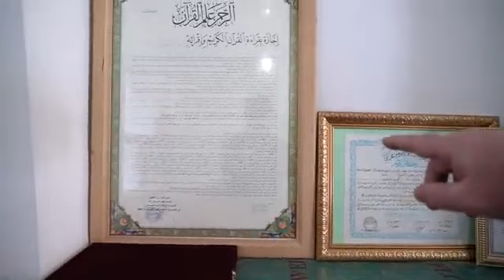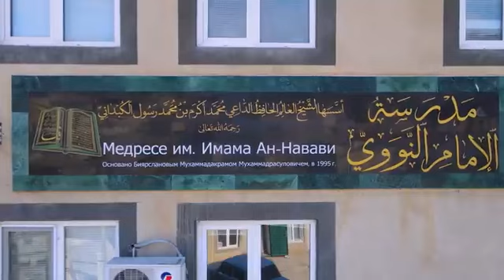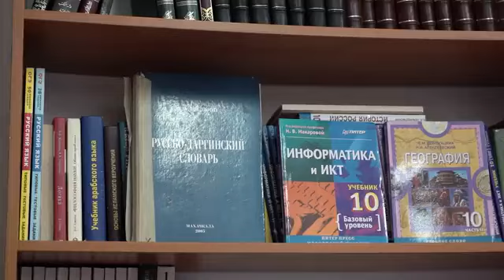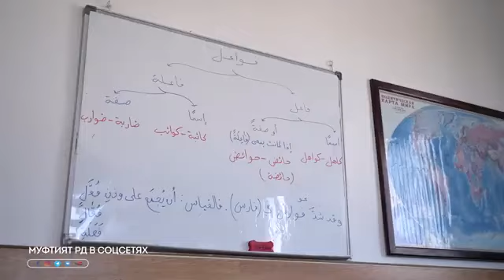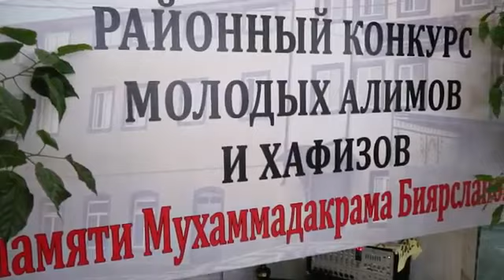В 22 года открыл медресе в Дагестане